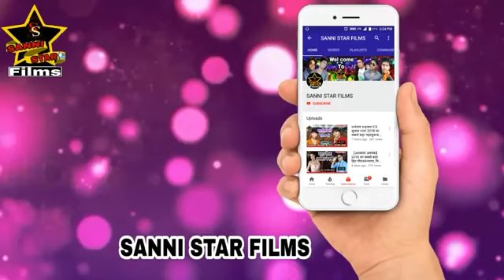Baba Ne Gali Diya singer Awdhesh Premi Dhananjay Dhadkan Shashi Lal Khesari Lal Yadav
Vijay India new Taja Khabar